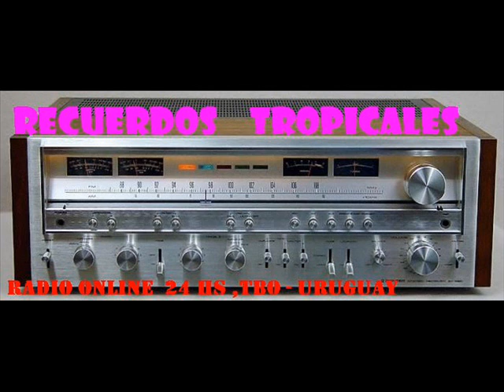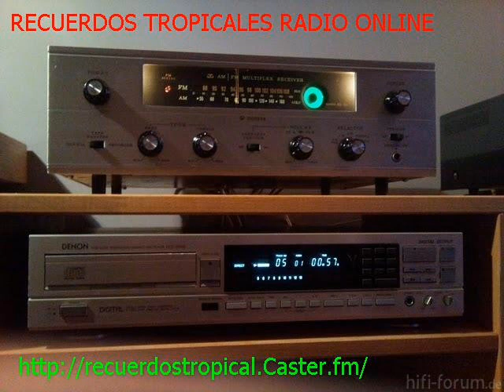shakira BZARAP 2023 BIS BIS OKI